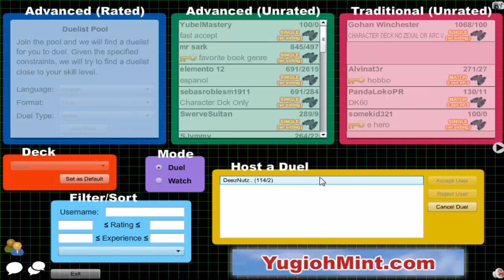Vitamin Y (Forever) Episode 587: Labradorite Yubel #17 {feat. stewdog8}